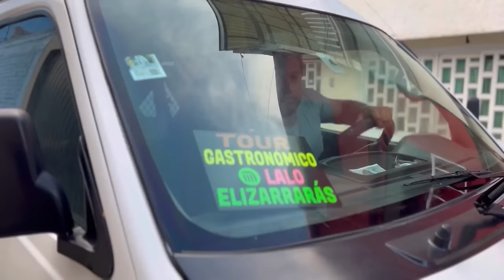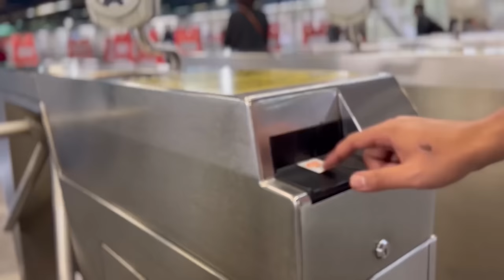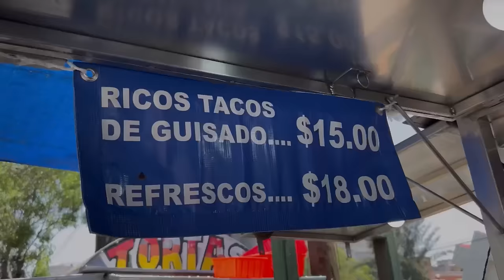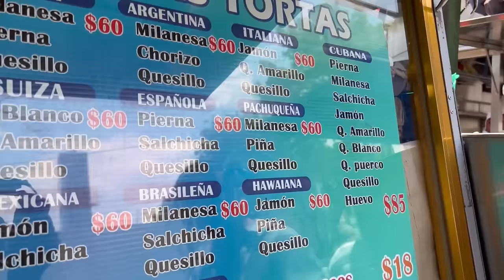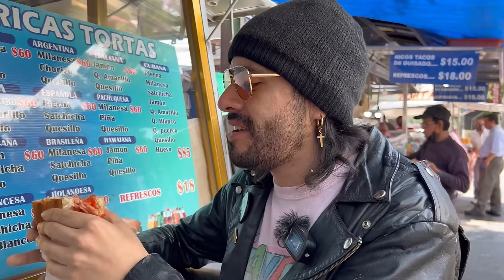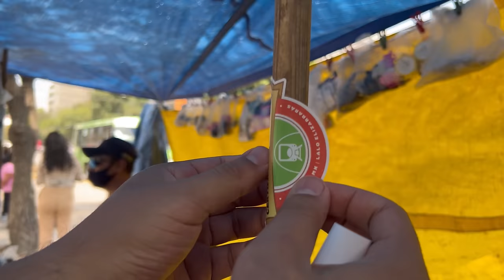TOUR GASTRONÓMICO METRO SAN PEDRO DE LOS PINOS FT FRAN HEVIA - Lalo Elizarrarás